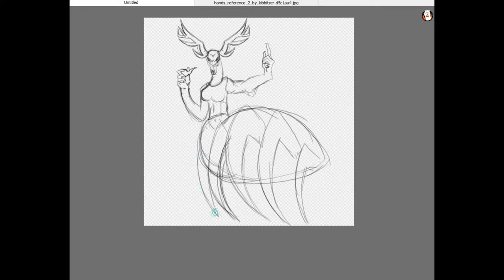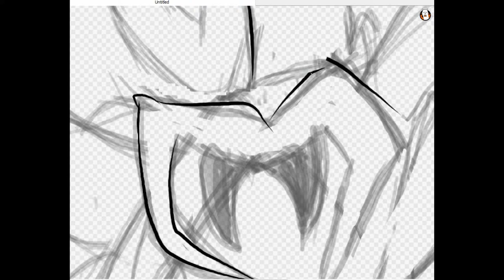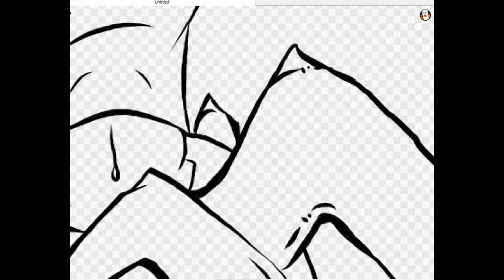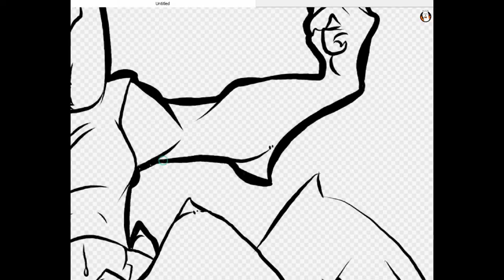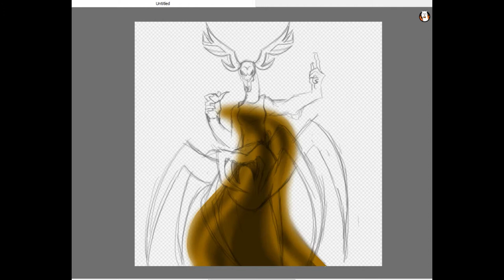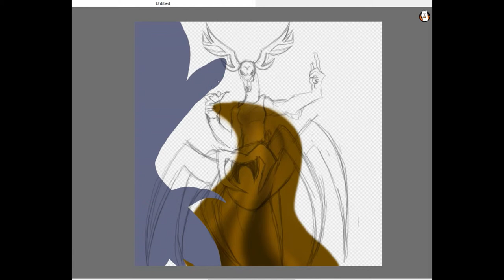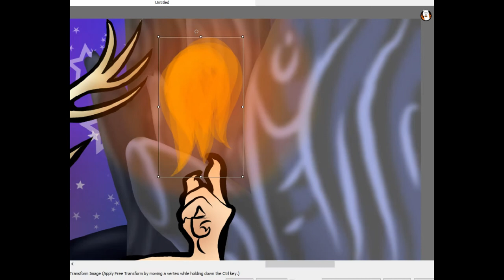Darkside Timelapse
Music
Grandson-Dark side
CloudEater-Hollow